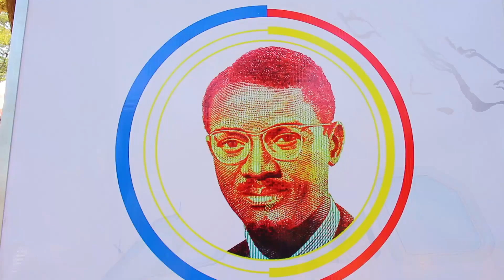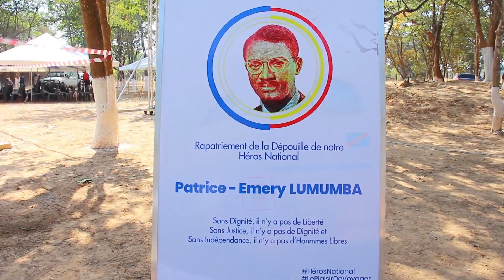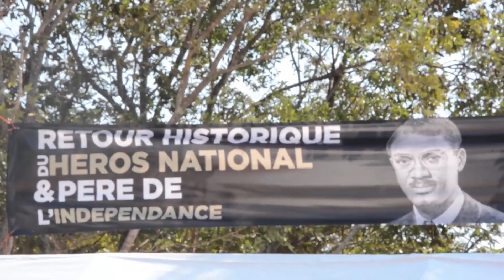Shilatembo: L'histoire de l'aménagement du site où les Belges ont exécuté Lumumba, Mpolo, et Okito